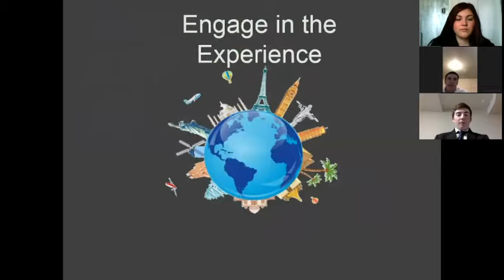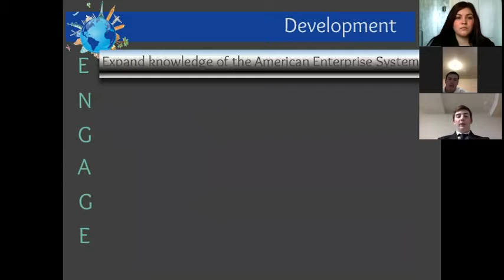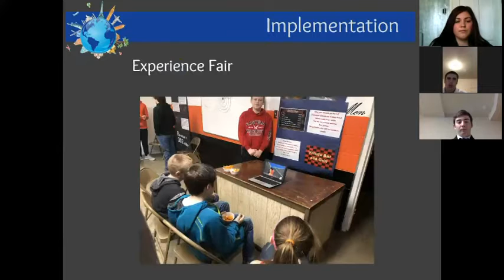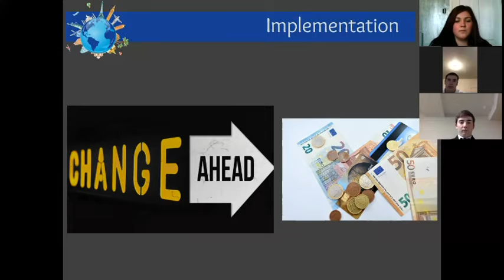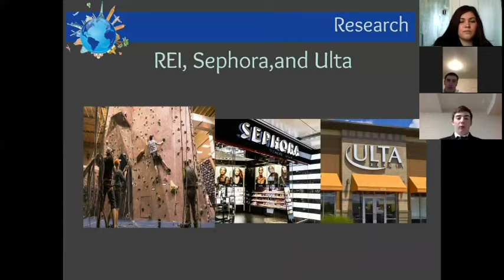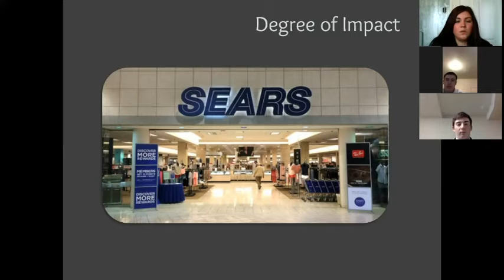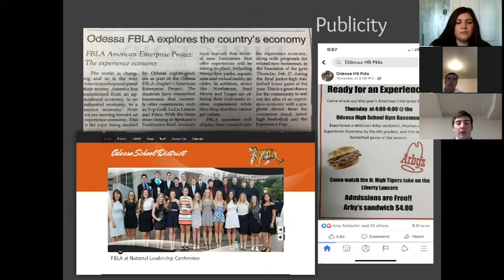Odessa High School FBLA AEP Presentation 2020